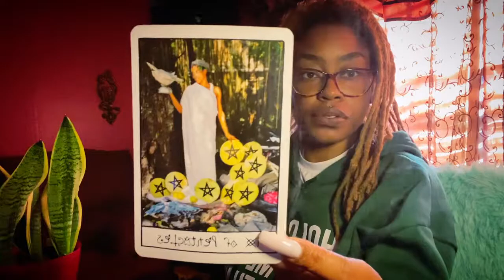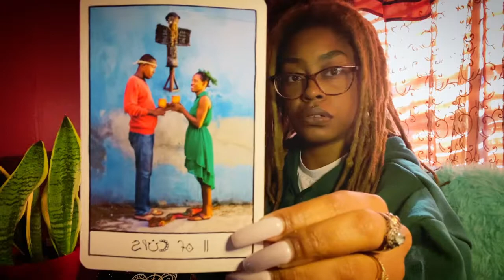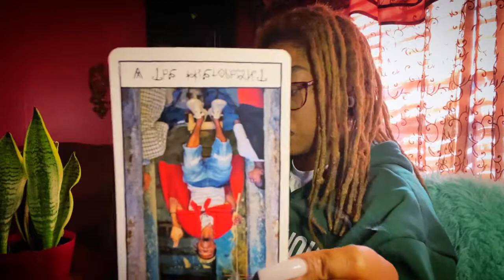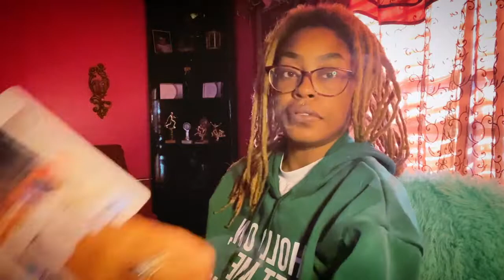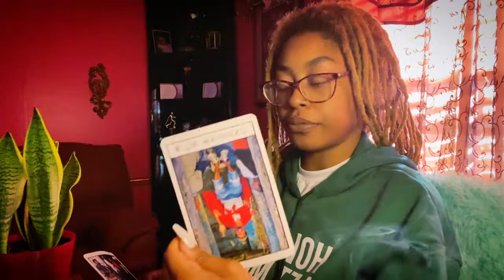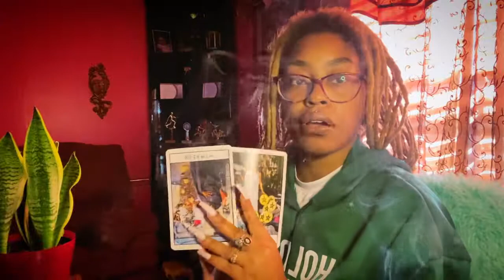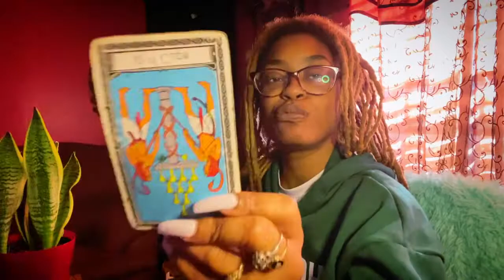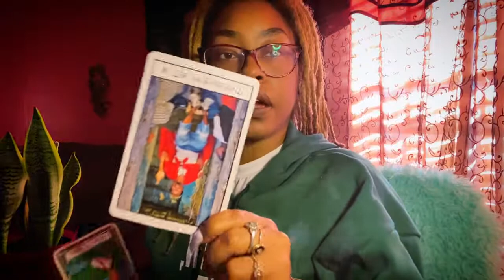Cancer - specific love message! *NOT FOR ALL CANCERS*